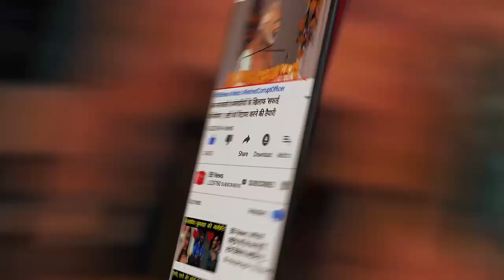नागपुर में 31 मार्च तक बढ़ाया गया लॉकडाउन | Lockdown extended in Nagpur till March 31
Lockdown in Nagpur? Know all about restrictions, what's open and what's not

Lockdown extended in Nagpur till March 31; schools shut, markets open till 4pm

Taking note of the rapidly rising Coivid-19 cases in Nagpur, district authorities on Saturday decided to extend the ongoing lockdown in the city till March 31. Complete lockdown had been imposed in Nagpur city from March 15 to 21.

As per the lockdown extension order in Nagpur, all schools will remain closed while main markets will remain open only till 4 pm.

"In wake of increasing Covid-19 cases, restrictions (lockdown) will continue in Nagpur till March 31. Vegetables and other essentials shops to remain open till 4 pm," Dr Nitin Raut, Guardian Minister, Nagpur said, adding that essential services will continue.

He added that during the lockdown in Nagpur, restaurants will remain open until 7 pm while online food delivery will be allowed until 11 pm.

"Schools and colleges will remain closed till March 31. The scheduled examinations will be conducted with Covid-19 guidelines," he said.

On Friday, Nagpur recorded 3,235 new Covid-19 cases and 35 deaths, taking the total case tally in the district to 1,85,787 and the toll to 4,563.

As on Friday, Nagpur district had 25,569 active cases, one of the highest in Maharashtra.

On March 15, authorities imposed a week-long lockdown in Nagpur to check spread of Covid-19.

Hundreds of persons were fined for not wearing masks and vehicles were detained for violating the lockdown norms.

Authorities have advised people to avoid leaving home unless necessary so that the chain of infection can be broken.